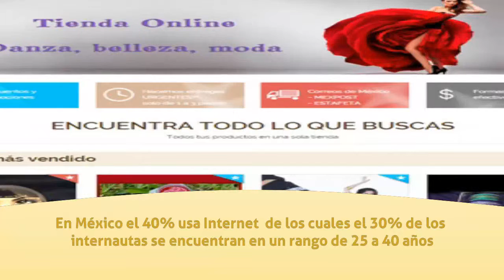Desarrollo web en Benito Juárez - UNIWEB - InfoIsInfo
UNIWEB, Desarrollo web en Benito Juárez. Más Información

Somos una empresa Mexicana enfocada principalmente en brindar Soluciones Integrales de Sistemas Administrativos y Desarrollo Web con la finalidad de potencializar al máximo los negocios de nuestros clientes en internet, nos caracterizamos por nuestra honestidad y buscando siempre la mejor solución al precio más competitivo sin sacrificar calidad, seguridad, funcionalidad, rapidez y originalidad.

Hoy en día Internet es una herramienta utilizada en todo el
mundo y nos permite acceder a múltiples recursos y conocer multitud de información
con facilidad.

Muchas empresas
crecen exponencialmente gracias a sus sitios web.

Para tener una idea
más clara de la cantidad de usuarios que pueden llegar a un sitio Web, en
América existen 927, 492, 299 habitantes de los cuales 431,
939, 479 tienen acceso a Internet. Ellos representan el 46.6%
de la población.

 Sin un sitio web, la
empresa debe tener su oficina abierta y atender un teléfono para ofrecer
atención a sus potenciales clientes.

Con un sitio Web,
potenciales clientes pueden informarse de sus productos y servicios a cualquier
hora, desde cualquier lugar con conexión a Internet.

En México el 40% usa Internet  de los cuales el 30% de los internautas se
encuentran en un rango de 25 a 40 años.

Al tener una página se obtendrá una segunda puerta de acceso
hacia la empresa.

Amplía su mercado desde un nivel local hasta un nivel
nacional o internacional.

Genera una buena imagen para sus clientes.

Ofrecemos los servicos de:

E Commerce
Sistemas Administrativos
Web SEO

En UNIWEB nos preocupamos por brindar soluciones integrales web que permitan a nuestros clientes maximizar su presencia en la web, sabemos que el futuro está en los dispositivos móviles por tal razón todos nuestros diseños son responsivos sin costo extra.

Nos caracterizamos por nuestra honestidad y buscando siempre la mejor solución al precio más competitivo.

Todas nuestras Páginas Web estan optimizadas para dispositivos móviles.Reliazmos tu Página Web por $1000 y $500 mensuales por las actualizaciones y mantenimiento asi como por las cuentas de correo perzonalizadas que requieras.
Nosotros realizamos los cambios que requieras tu solo dinos que cambios requieres, porque sabemos que la prioridad es tu negocio, nosotros administramos tu página acorde a tus necesidades, no pierdas tempo con un panel de control para que tu adminsitres. Nosotros lo hacemos por ti !!!

Con nosotros no
tendrás plazos forzosos.

Contáctanos
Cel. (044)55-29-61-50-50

Somos una empresa Mexicana enfocada principalmente en brindar Soluciones Integrales de sistemas Administrativos y Desarrollo de Páginas Web con la finalidad de potencializar, al máximo los negocios de nuestros clientes en internet, nos caracterizamos por nuestra honestidad y buscando siempre la mejor solución al precio más competitivo sin sacrificar calidad, seguridad, funcionalidad, rapidez y originalidad.
Con un sitio Web, potenciales clientes pueden informarse de sus productos y servicios a cualquier hora, desde cualquier lugar con conexión a Internet.
En México el 40% usa Internet  de los cuales el 30% de los internautas se encuentran en un rango de 25 a 40 años.
Al tener una página se obtendrá una segunda puerta de acceso hacia la empresa.
Amplía su mercado desde un nivel local hasta un nivel nacional o internacional.